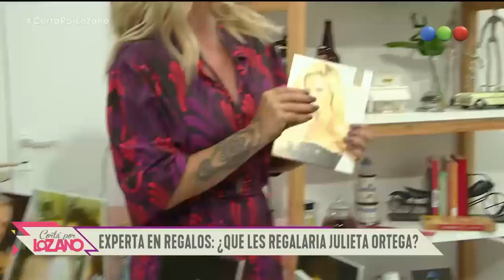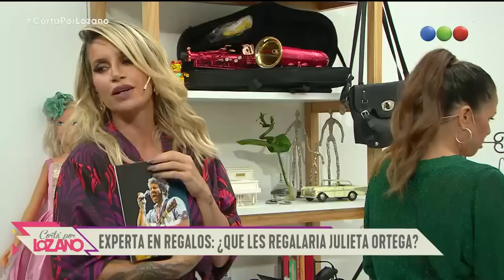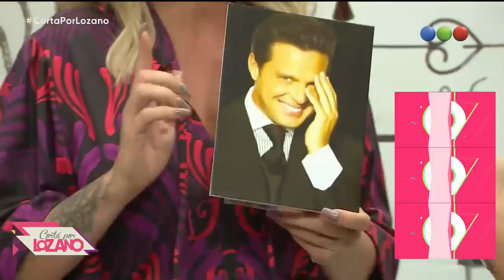Julieta Ortega en el diván de Cortá por Lozano